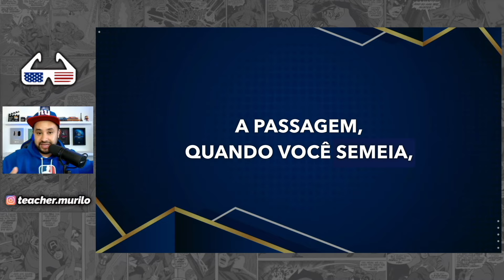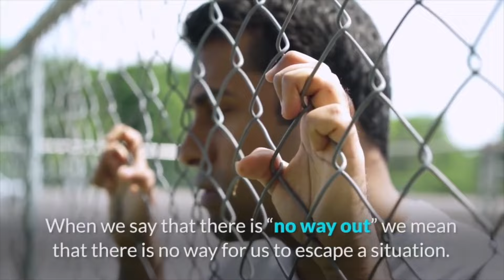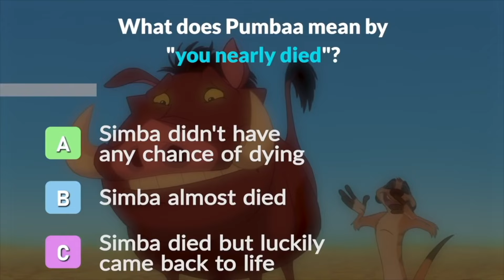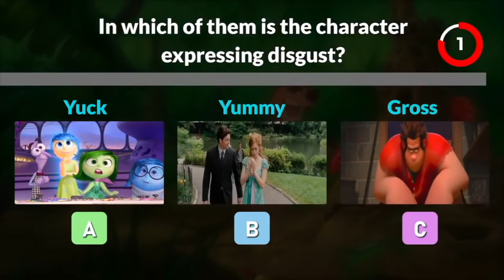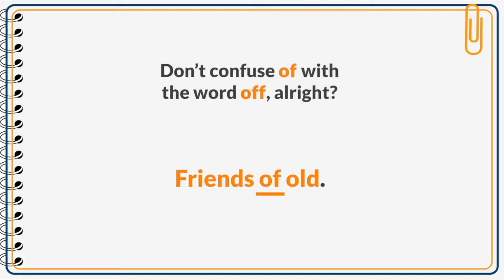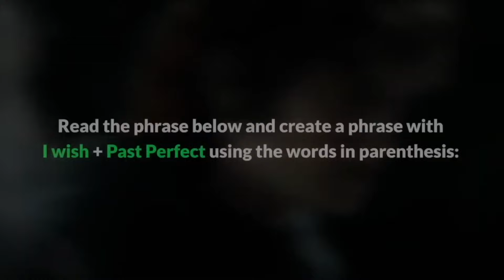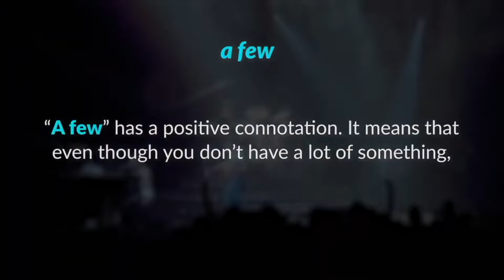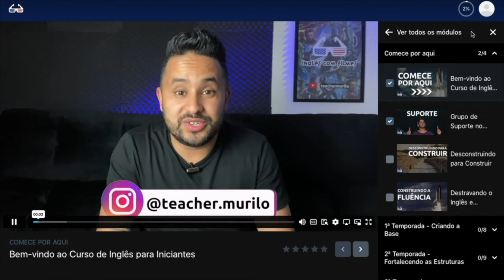Aprenda Inglês com FILMES e MÚSICAS || AULA AVANÇADA